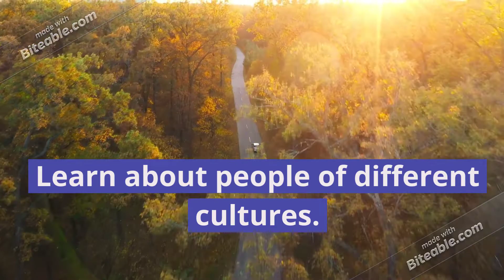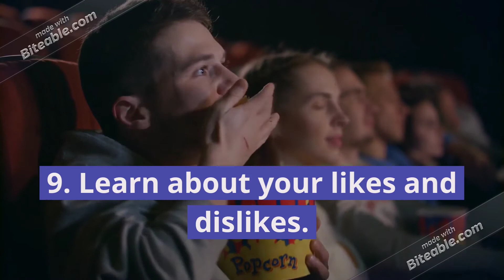9 Things To Explore In Your 20s